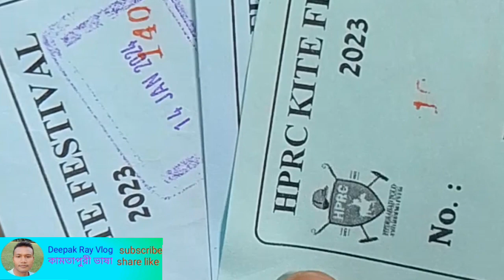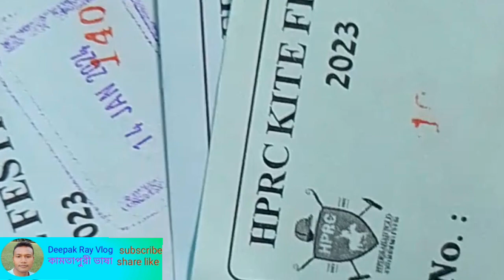হ্যাপি গুড্ডি উৎসব Deepak Ray Vlog কামতাপুরী ভাষা ভিডিও 🪁 kite festival Hyderabad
#1.2.2024festival

হ্যাপি গুড্ডি উৎসব Deepak Ray Vlog কামতাপুরী ভাষা ভিডিও 🪁 kite festival Hyderabad হ্যাপি গুড্ডি উৎসব Deepak Ray Vlog কামতাপুরী ভাষা ভিডিও 🪁 kite festival Hyderabad